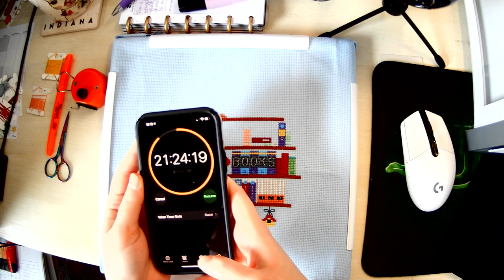24 Hours of Cross Stitch | Stitch with ME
Well, my original attempt at editing failed, but at least I still had the raw footage! So here's a fun little Stitch With Me during 24 Hours of Cross Stitch. Hopefully, I can get the hang of using editing software soon and will be able to create even better content for you guys!

stitching on 14 count light blue Aida using called for DMC colors

Arkon Mounts Pro Stand